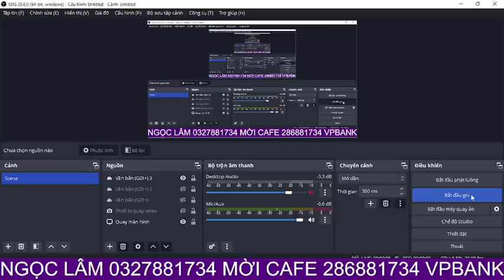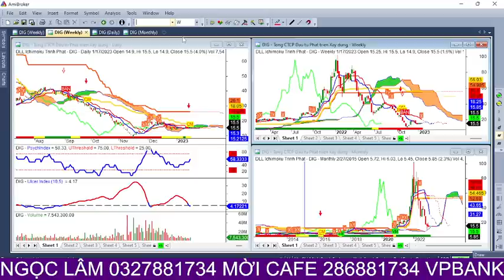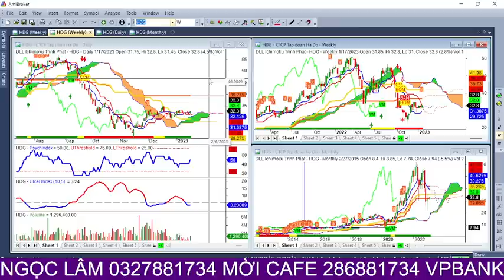thuyết âm mưu đã đúng, cá nhân trở lại, chú ý thanh khoản thị trường, xu hướng cổ phiếu và vnindex